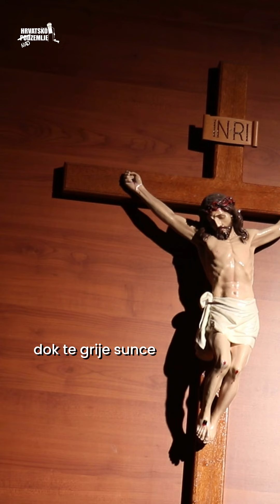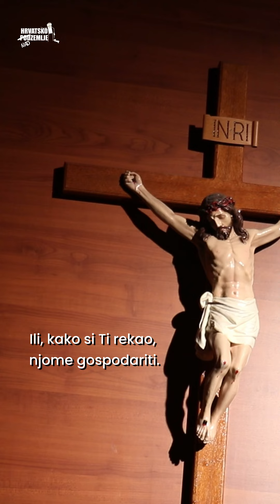Meditacija - Susret: " I tebe se tiče!"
"Kako su brojna tvoja djela, o Gospodine! Sve si to mudro učinio: puna je zemlja stvorenja tvojih." (Ps 104, 24)

Vidiš li Božji pečat ljubavi u svemu stvorenom? Neka ti današnja meditacija pomogne u tome. Odmori svoju dušu na zelenim proplancima Božje ljubavi.🙏🏻🤍

Tema: I tebe se tiče! (Ekologija) 🌿
Predavač: dr. sc. fra Mario Knezović 😎
Datum susreta: 16. studenoga 2022. 🗓️

Svake treće srijede u mjesecu održava se susret mladih u splitskom sjemeništu u 20,30 sati. 📍⏲️
Aktualne teme s katoličkog stajališta predstavlja svaki put novi predavač - stručnjak odabran za temu, sa začinom skečeva i glazbe. 🥇📽️🎭💛
Zabava i druženje uz pjesmu i zakusku poslije. 🙌🏻🫶🏻

   / hrvatskon.  .